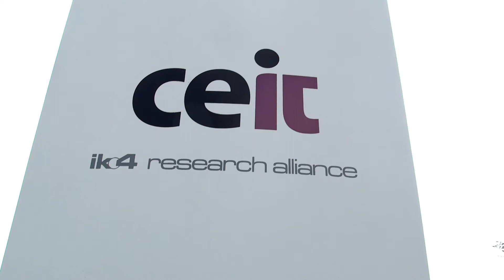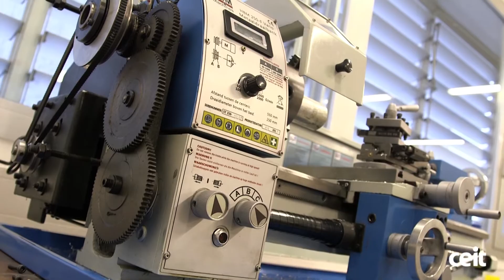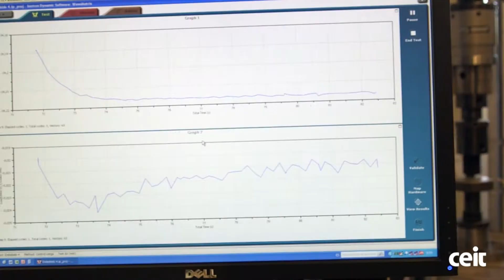IoTSpace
El "IoTSpace" es una iniciativa de CEIT que ya se está ejecutando, que consiste en una instalación de laboratorio para promover el aprendizaje y la investigación en proyectos de I+D y/o temas relacionados con los conceptos implementados por el marco de Industry 4.0. El objetivo principal es crear un lugar común para los investigadores y estudiantes que trabajan juntos en la solución de problemas de Monitoreo Industrial a través de la convergencia y comprensión de las Tecnologías Productivas y las Tecnologías de la Información y la Comunicación. Mediante la implementación de una amplia conectividad en el IoTSpace, la captura, almacenamiento e interpretación de datos permitirá trabajar para desarrollar aún más los procesos y productos inteligentes, transporte inteligente y ciudades, fabricación de aditivos, sistemas cibernéticos colaborativos, visión y realidad aumentada.